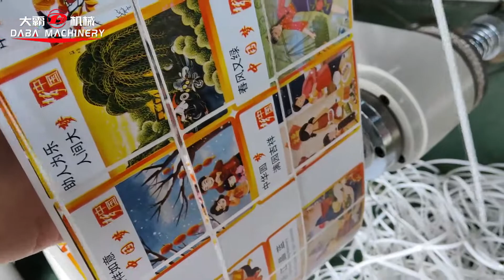320mm flatbed die cutting machine